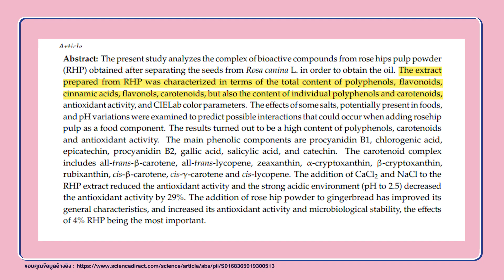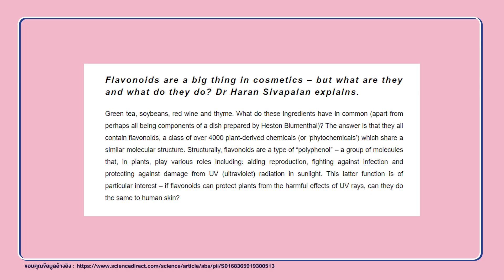(เช็คสูตร)เช็คก่อนซื้อ นีเวีย โรส เซรั่ม โรลออน เคลียร์ตุ่มหนังไก่ ให้รักแร้เนียนใสขั้นสุด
นีเวีย โรส เซรั่ม โรลออน เคลียร์ตุ่มหนังไก่ ให้รักแร้เนียนใส จะเป็นยังไง ไปพิสูจน์กันเลยคะ
ในสูตรมีสารสกัดจาก HOKKAIDO ROSE ที่มี ฟลาโวน (FLAVONES) และฟีนอลิก (PHENOLIC COMPOUNDS) ที่มีคุณสมบัติต้านอนุมูลอิสระที่มีประสิทธิภาพสูง เมื่อเทียบกับสารสกัดจากเกรปฟรุต ถึง 36 เท่าเลยนะคุณๆ
และในสูตรยังใส่ วิตามินซี SODIUM ASCORBYL PHOSPHATE ที่มีความเสถียรสูง มาทำงานร่วมกับสารสกัดจาก HOKKAIDO ROSE ช่วยจัดการปัญหาตุ่มนูนหนังไก่ ทำให้รูขุมขนที่ผิวใต้วงแขนเรากระชับขึ้น และช่วยเพิ่มความกระจ่างใสได้อีกด้วยนะคะ ที่สำคัญในสูตรนี้ ก็ไม่มีส่วนผสมของแอลกอฮอล์ที่ทำร้ายผิวนะคุณๆ

เค้ามี 2 ขนาดนะคุณๆ
ขนาด 20 ml ราคา 59 บาท
ขนาด 40 ml ราคา 109 บาท
หาซื้อได้ที่ 7-11 และร้านค้าชั้นนำทั่วประเทศ